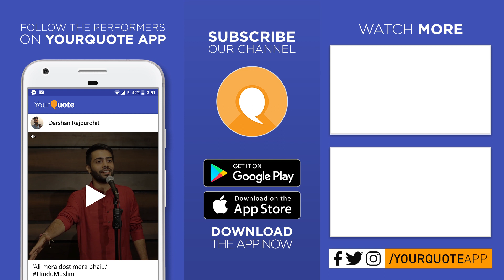'Abhi Ishq Ka Imtehan Rehne De' by Awdhesh Anuragi | Hindi Poetry | YQ - Gurugram (Open Mic 6)